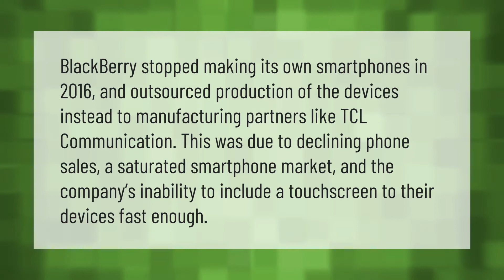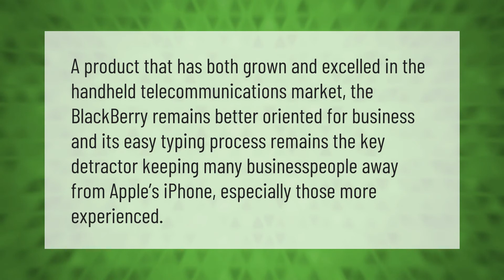Why was BlackBerry discontinued?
00:00 - Why was BlackBerry discontinued?
00:40 - Is BlackBerry better than iPhone?
01:08 - Did Apple kill BlackBerry?

Laura S. Harris (2021, June 5.) Why was BlackBerry discontinued?
    AskAbout.video/articles/Why-was-BlackBerry-discontinued-251427